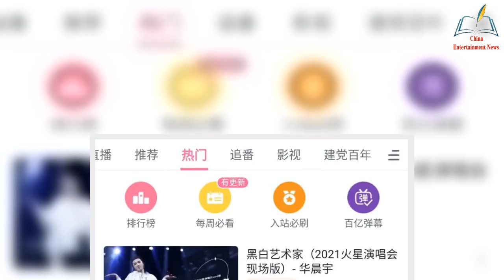The official photo of Huachen Yuyuan’s innovative song Black and White Artist is online, respondin